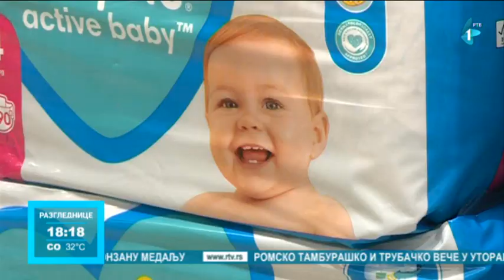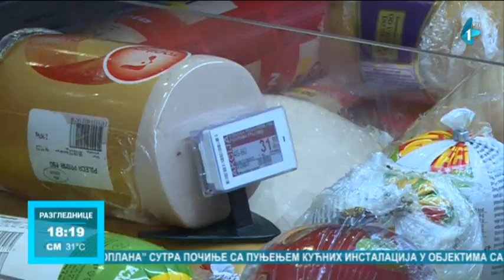Akcije "Bolja cena - cena za narod"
Od srede u velikim trgovinskim lancima cene 20 proizvoda biće snižene. Među njima su namirnice i sredstva za higijenu, a sniženi artikli biće naznačeni posebnom etiketom, "Bolja cena".